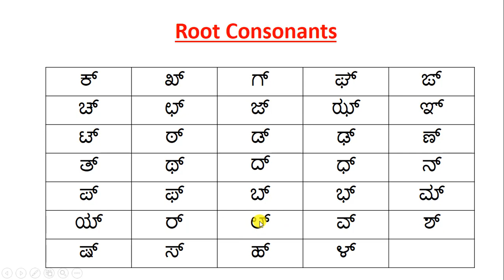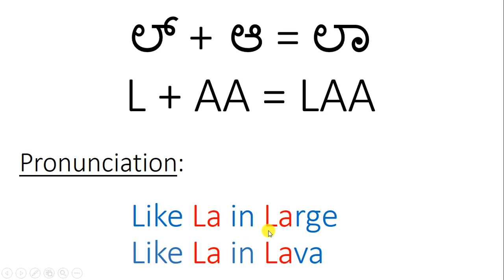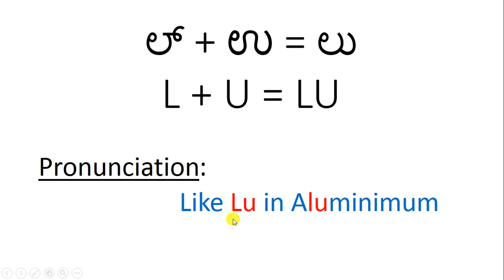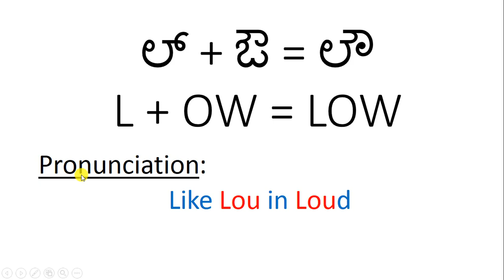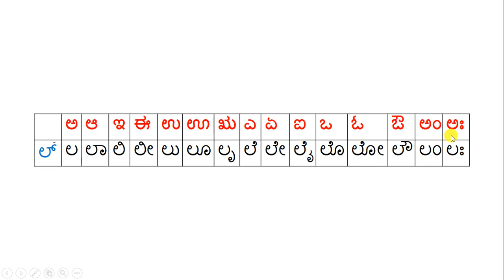Introduction to Kannada Alphabets - Lesson 31 - Kaagunitha of L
In this lesson will be studying kaagunitha.